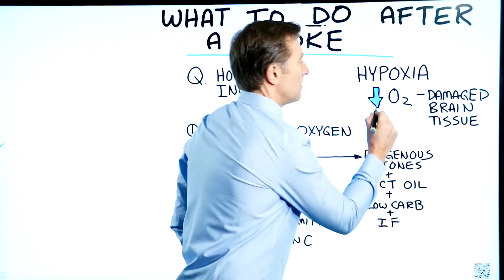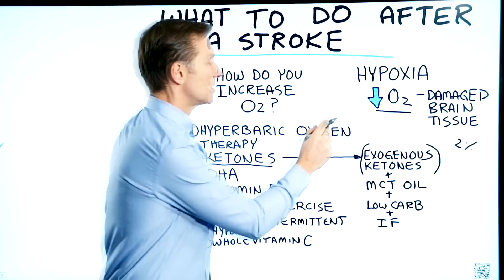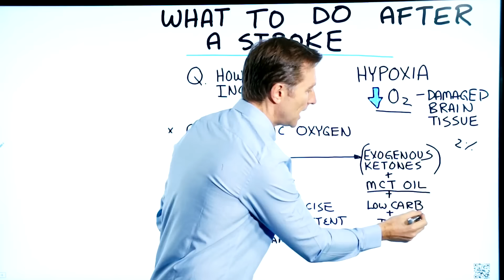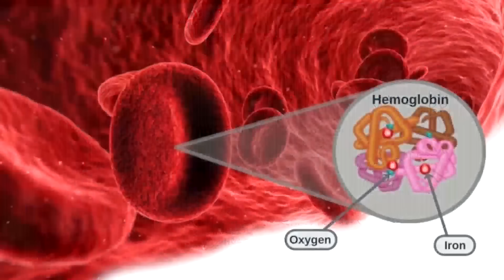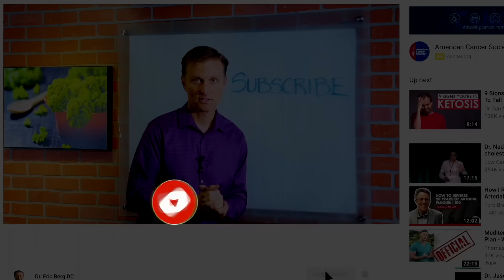Реабилитация после инсульта ► 7 главных вещей, которые необходимо сделать!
Поговорим о восстановлении после инсульта. Что нельзя делать после него? Сколько живут после инсульта? Какие реальные сроки восстановления после инсульта?
Обсудим диету, питание и лечение после инсульта - какой рекомендуется список лекарств и витаминов после инсульта.

В этом видео Доктор Берг постарается ответить на эти вопросы

После инсульта появляется гипоксия. Уменьшается снабжение тканей мозга кислородом, происходит кислородное голодание, потому что ткань мозга очень чувствительна к кислороду. Что делать после инсульта? Необходимо увеличить приток кислорода в головной мозг.

Первое, что нужно сделать - это гипербарическая оксигенация. Эта терапия после инсульта, при которой собирают чистый кислород, пускают под давлением, чтобы он распространился по лёгким, пошёл в кровь, а затем в мозг. Это может помочь при восстановлении после инсульта.

Второе - кетоны полезны, потому что дают больше кислорода головному мозгу. Это важно после перенесенного инсульта. Глюкоза не даёт столько кислорода. Можно приобрести экзогенные кетоны или кетонные соли. МСТ масло тоже добавит кетоны. Нужна  низкоуглеводная диета или кето диета, а также интервальное голодание. Это правильное питание после инсульта.

Третье, омега 3 жирные кислоты или DHA – это часть структуры мозга. Омега жирные кислоты нужны мозгу, после инсульта особенно. Мозгу также может помочь витамин Д. Витамин С – полный комплекс поможет укрепить кровеносные сосуды. Это хорошая профилактика инсульта в будущем. Особенно когда имеет место аневризма сосудов и слабость сосудов. Обычно продают искусственный витамин Ц, это лишь часть полного комплекса витаминов.

Насыщение кислородом полезно, если человек перенес инсульт головного мозга. Помогут тренировки, прогулки, минимум стресса. Есть метод острой прерывистой гипоксии – введение в состояние гипоксии на короткое время. Существуют интересные данные, как прерывистая гипоксия влияет на перенесенный инсульт.